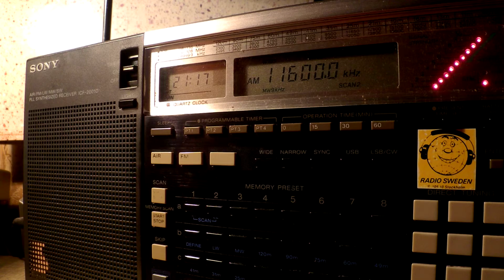19 12 2015 SPL Secretland relay Radio Biafra in English to WeAf 2115 on 11600 Secretbrod, frequency